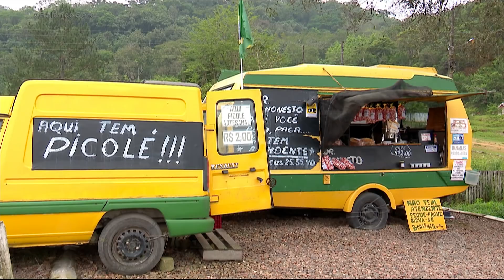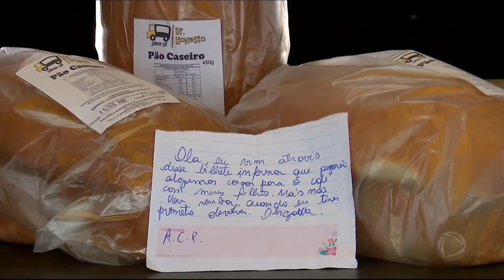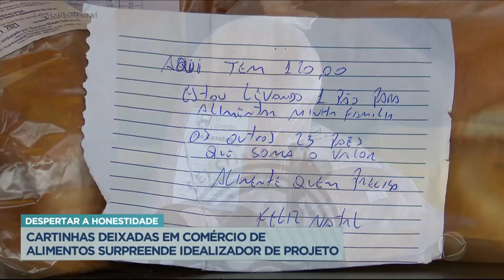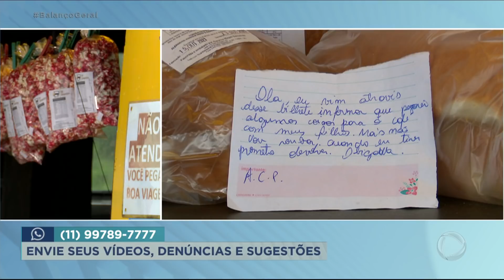Cartinhas deixadas em loja de alimentos surpreende idealizador de projeto solidário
O dono de um comércio de alimentos em Rodeio (SC) tem se surpreendido com as cartinhas deixadas por clientes. A loja, que não tem vendedores, funcionários no caixa e preço fixo para os produtos faz parte de um projeto que estimula a honestidade, generosidade e solidariedade dos clientes, e parece que tem dado certo. Uma mulher que pegou pães para os filhos escreveu um bilhete informando que não tinha dinheiro para pagar, mas voltaria para acertar as contas. Logo depois, outro bilhete foi deixado na loja, dessa vez por um cliente que resolveu pagar a dívida da mulher. Confira!